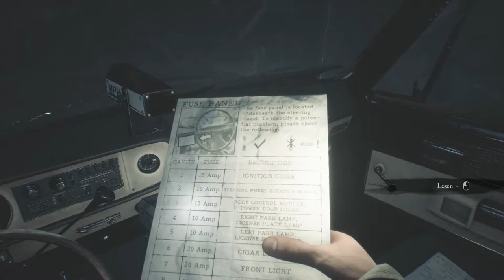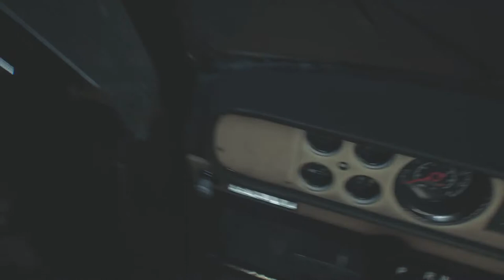07 - Da liegt ein Toter - BLAIR WITCH